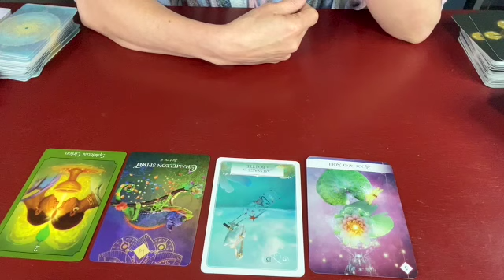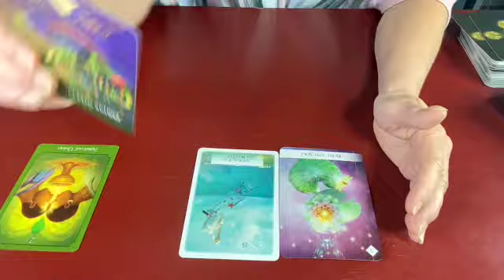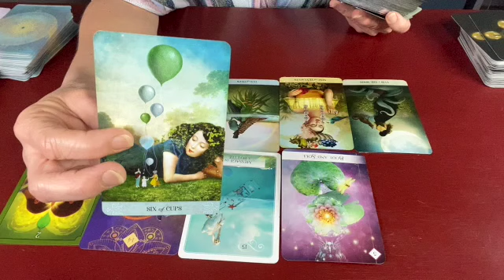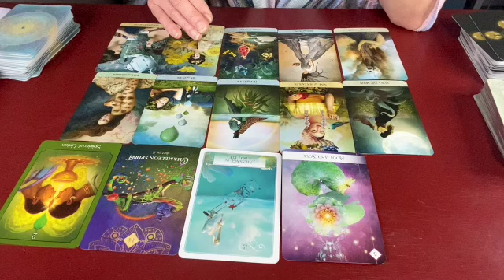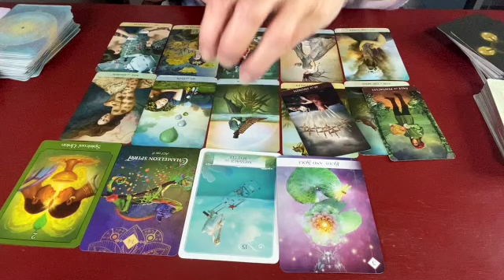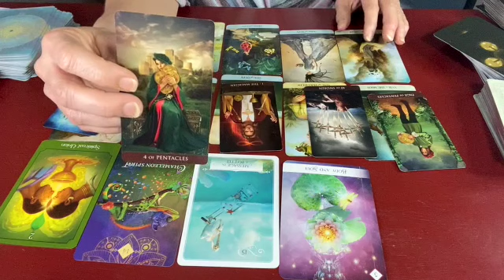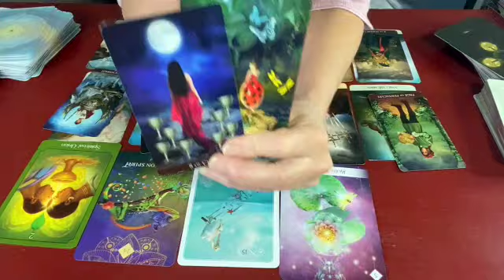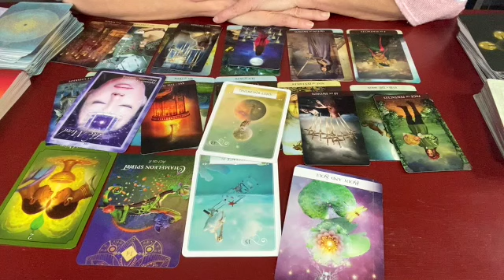CANCER♋️: CHOOSING FREEDOM IN JUNE (JUNE MONTHLY READING)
This video is about the energy for Cancerians in June.
Cancer, will you choose to FREE YOURSELF IN JUNE?

You may order and schedule an intuitive reading by clicking

PLEASE NOTE: All readings are done LIVE VIA zoom and are blended with intuitive coaching & guidance. Readings are recorded for you and emailed within 24 hours. Your unique zoom link to meet with me will be in your confirmation email.

I will never contact you or solicit you for readings. Scammers are everywhere.

The link above is the only link that is mine.

Oracle & Tarot Decks I like:

Tarot of Mystical Moments
Oracle of the 7 Energies
Wisdom of the Oracle Divination Cards
Arcanum Tarot
Chakra Insight Oracle

Dinah has been an intuitive healer in private practice since 2010.
She has worked with countless clients over the years to help them heal from childhood trauma, past life trauma, chronic pain, as well as helping them find their soul’s purpose.
She also works as an online spiritual life coach &  business mentor.